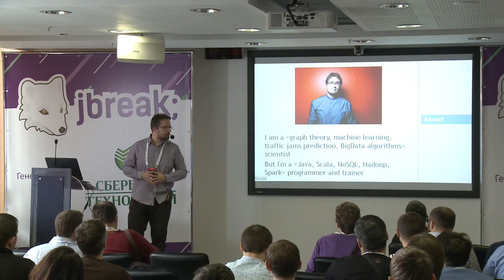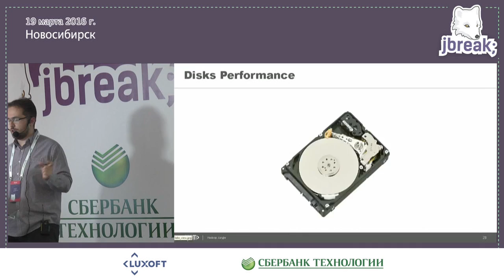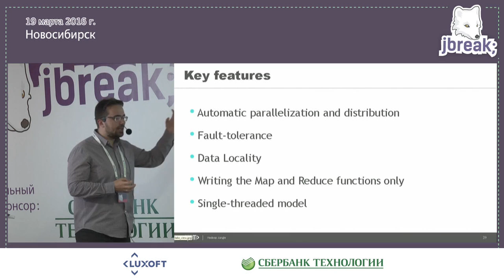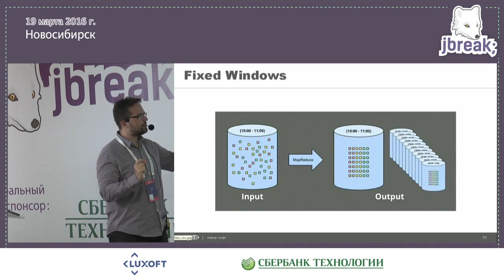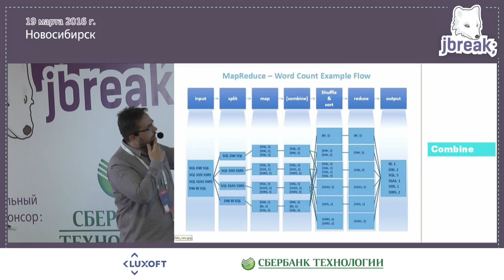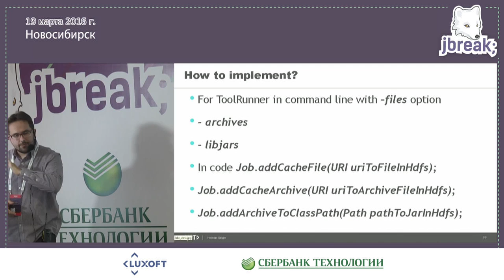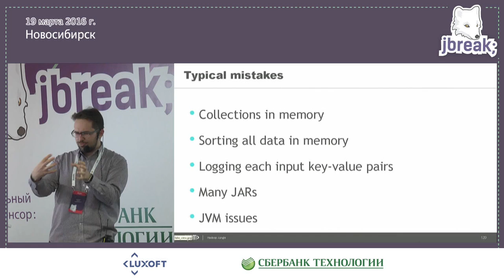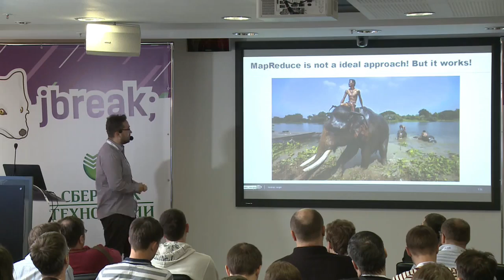Джунгли Hadoop мир диких алгоритмов и ядовитых JVM (JBreak'16)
Раняя версия доклада Hadoop Jungle (я не выспался от перелета на восток России и немного заговаривался)